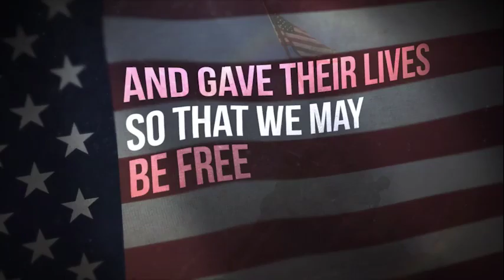Friedmans 90sec Memorial Day 2016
May we never forget those who came before us.

Honoring All who have served!